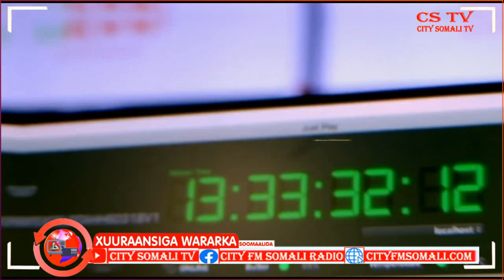Taliska Booliiska Guriceel oo Baaq u diray Dad uu sheegay inay Garabsiinayee Ciidamada Hubeysan ee..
Taliska Booliiska Guriceel oo Baaq u diray Dad uu sheegay inay Garabsiinayee Ciidamada Hubeysan ee Ahlusunna Maxamuud Daacad ayaa kawaramaya